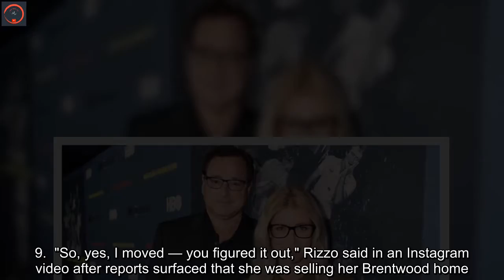Bob Saget’s widow Kelly Rizzo moved out of their home 3 months after his death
Kelly Rizzo has moved out of the home she shared with her late husband, Bob Saget.In an Instagram Q & A Wednesday, Rizzo, 42, confirmed she has moved and gave an update on how she’s been since Saget’s unexpected death Jan. 9.  "So, yes, I moved — you figured it out," Rizzo said in an Instagram video after reports surfaced that she was selling her Brentwood home.    Rizzo went on to share how her day-to-day has been, saying each day "has its own personality".   "I'll have a day this week that is way worse than a day from a month ago. Some days are OK. Some are sad. But, usually, every day has a little bit of everything," she said. Rizzo is settling into her new home in Hollywood and shared that the move "helps me to curate a lot of 'Bob things' that are around me that remind me of him". She said that adding some of Saget’s personal belongings in her new space has been "comforting" and "therapeutic."    The "Eat Travel Rock" host shared a quick glimpse of her new kitchen. She explained the cabinets will be painted blue, which to her is "very cheery and bright." On the counter was a picture of her and her late husband.  Rizzo even shared intimate details of the duo’s engagement story, showed off a tattoo she has in honor of Saget and a new necklace with a "B" initial that a friend gifted her.  The new widow shared that "feeling grateful for what I did have with" Saget has helped her get through the day-to-day grieving. "And what I still have. And not feeling like I lost my husband, but feeling like I still have him. It's just a different relationship." Rizzo went on to give credit to "Bob's incredible daughters," Aubrey, Jennifer and Lara. "I love them more than anything. I am so grateful for them [and] couldn't imagine not having them."    Rizzo’s Q & A ended on an emotional note with a fan asking what she missed about Saget.  "Hugging him," she said somberly. "Dammit now it hit me again." Saget was found dead Jan. 9 in a Florida hotel room. The 65-year-old had performed in the area as part of his stand-up tour. In February, a medical examiner announced the comedian died from an accidental blow to the head, likely from a backward fall.  A toxicology analysis didn’t show any illicit drugs or toxins in Saget’s body, according to a statement from Medical Examiner Joshua Stephany in Orlando. An autopsy report showed that Saget had an abrasion on his scalp, a fracture at the base of his skull, fractures around his eye sockets, bleeding between the brain and tissue covering the brain as well as bruises to the brain. Saget was positive for COVID-19 but had no inflammation in his respiratory system, according to the report. Rizzo has since stood by the medical examiner’s report after one crew member claimed the late "Full House" star didn’t "feel good" the night he died.   "The records released tell the entire story, that is, Bob passed away after a fall and hitting his head in his hotel room," Brian H. Bieber, the Saget family attorney, said in a stat